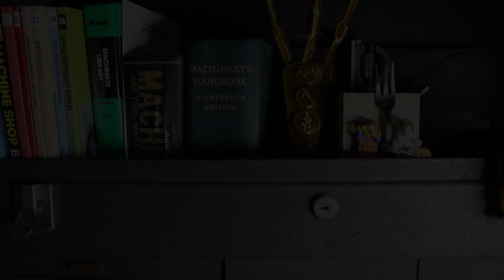Making an Adjustable Vise Stop for the Mill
The word "stop" looks strange if you look at it long enough.